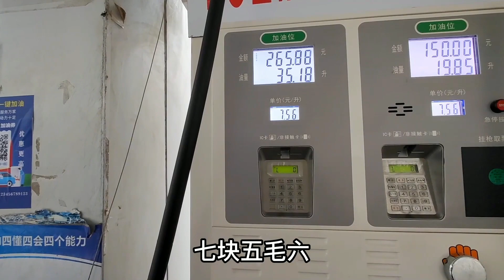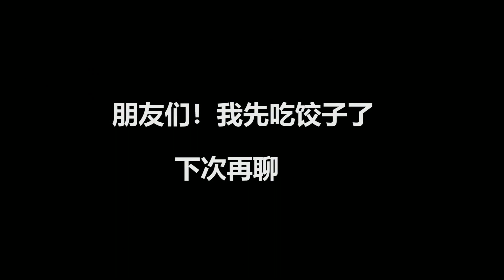穷游小伙家中有急事，父亲千里迢迢赶回老家，旅游计划要推迟了【穷游的似水年华】